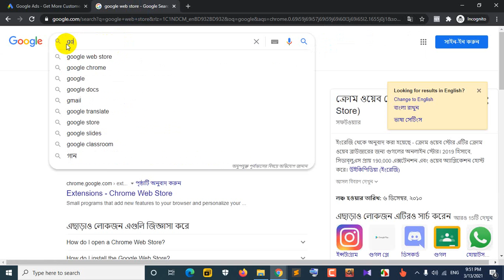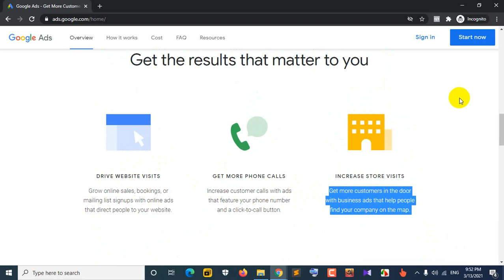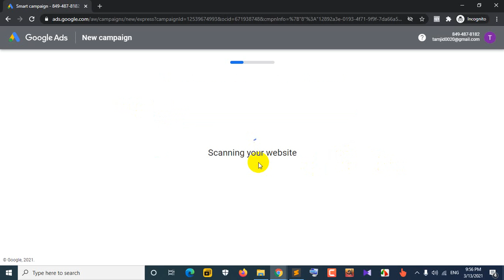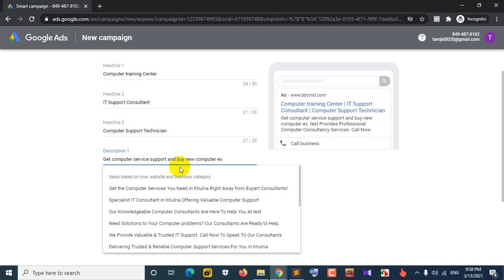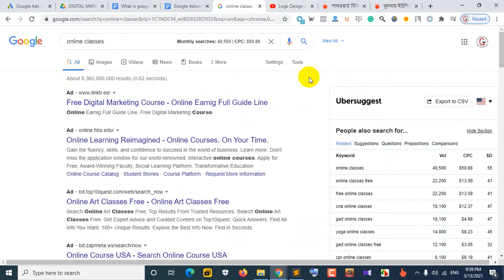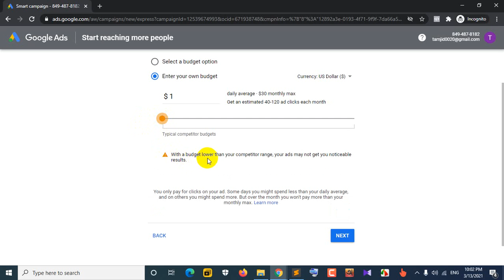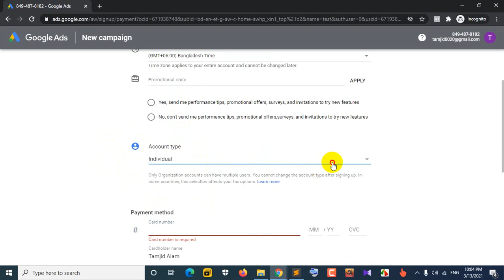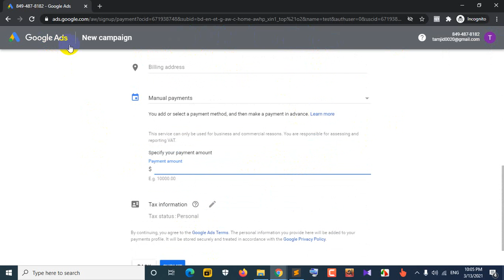How to Create a google ads Account - Create ads manager account - Digital marketing Bangla tutorials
Google Ads, AKA Google AdWords, is Google's advertising system in which advertisers bid on certain keywords in order for their clickable ads to appear in Google's search results. Since advertisers have to pay for these clicks, this is how Google makes money from searches.
গুগল বিজ্ঞাপনস, একেএ গুগল অ্যাডওয়ার্ডস হ'ল গুগলের বিজ্ঞাপন সিস্টেম যা বিজ্ঞাপনদাতারা তাদের ক্লিকযোগ্য বিজ্ঞাপনগুলিকে গুগলের অনুসন্ধানের ফলাফলগুলিতে প্রদর্শিত হওয়ার জন্য নির্দিষ্ট কীওয়ার্ডগুলিতে বিড করে। যেহেতু বিজ্ঞাপনদাতাদের এই ক্লিকগুলির জন্য অর্থ প্রদান করতে হয়, তাই গুগল অনুসন্ধান থেকে অর্থ উপার্জন করে।